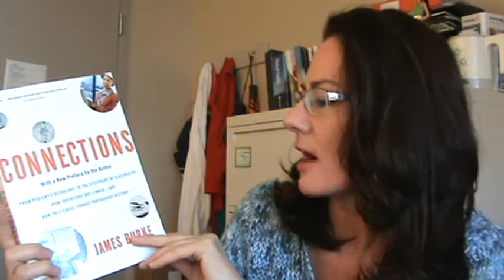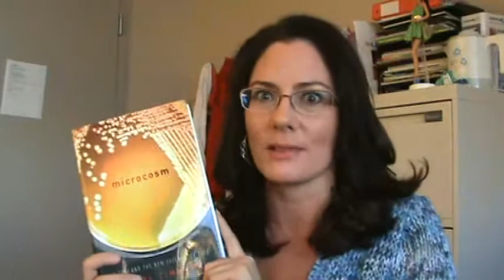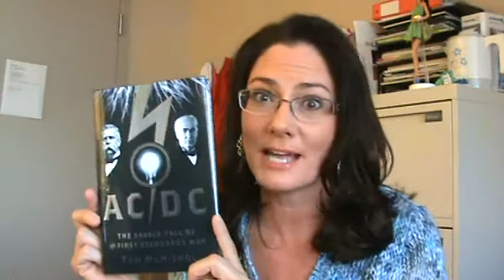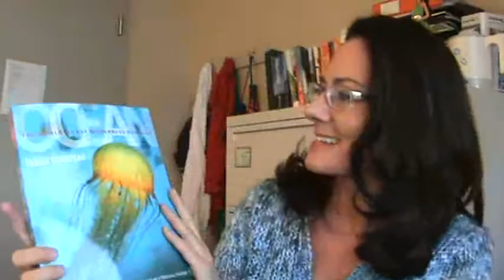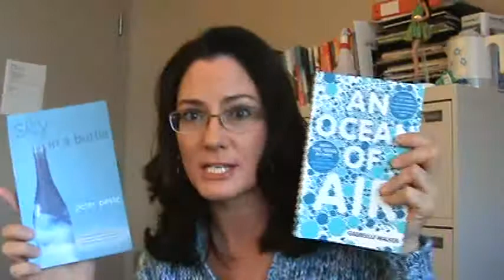Science books are a girl's best friend!